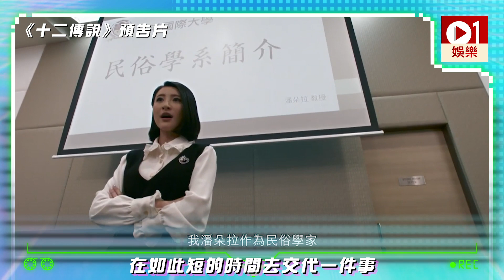【任噏亂評】《十二傳說》或成今年最大驚喜 只需要做好一件事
《白色強人》播完，緊接《十二傳說》又再開播，如果講上一套係重卡士以社會議題製作的大劇集，今次《十二傳說》就貼地得多，圍繞著不少港人都聽過的「都市傳說」作為藍本，本土味濃烈，不再是社會高層的爾虞我詐。